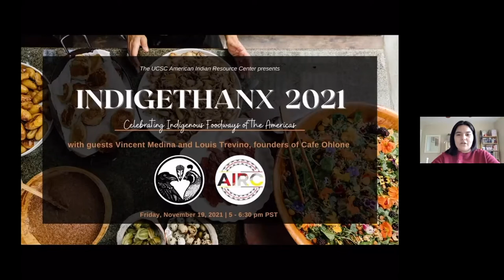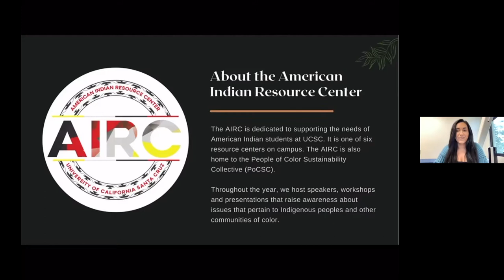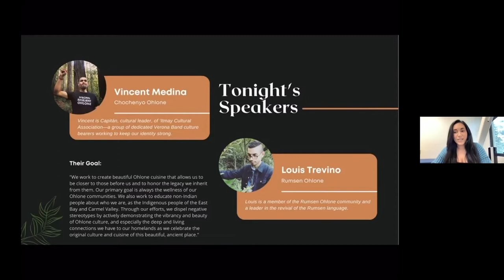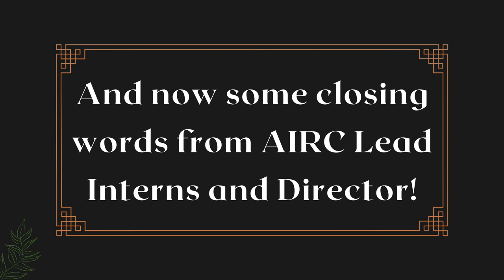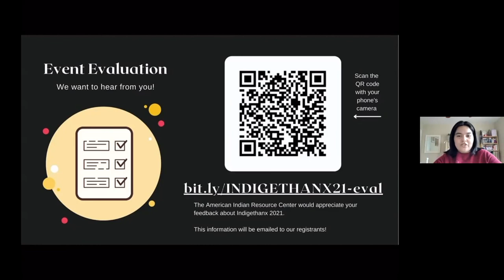INDIGETHANX 2021 with guest speakers, Vincent Medina and Louis Trevino, Founders of Cafe Ohlone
Join the AIRC for a virtual conversation and cooking demonstration with guest speakers Vincent Medina and Louis Trevino, founders of Cafe Ohlone.

Timestamps:
0:00-3:39 AIRC Welcome and Introduction
3:40-56:20 Interview with Vincent and Louis
56:21-1:15:59 Cooking Demonstration- Chia Seed Porridge
1:16:00 Event Closing